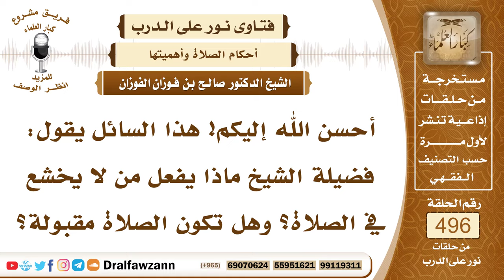7349- أسباب الخشوع في الصلاة وحكم الصلاة بدون خشوع - الشيخ صالح الفوزان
"7349- أحسن الله إليكم! هذا السائل يقول: فضيلة الشيخ ماذا يفعل من لا يخشع في الصلاة؟ وهل تكون الصلاة مقبولة؟
الجواب: الجواب: الصلاة لا يؤمر بإعادتها؛ لأنه صلى، ولكن الخشوع هذا ليس من شروطها وأركانها وواجباتها، إنما هو روحها، فلا تقبل صلاة بغير خشوع وحضور قلب، لا تقبل بغير حضور قلب، وليس له من صلاته إلا ما عقل منها، وحضر قلبه فيه منها، فيجب على المسلم أن يتنبه لهذا الأمر، وعليه أن يتجنب الشواغل التي تشغله عن الخشوع، ولهذا نهى ﷺ عن الصلاة بحضرة طعام لأنه يشغله، ونهى عن أن يصلي وهو يدافع أحد الأخبثين البول والغائط لأنها شواغل، فعلى الإنسان أنه يدخل الصلاة وهو فارغ البال، وفي مكان وزمان مناسب لراحته في الصلاة.
السيرة الذاتية:
للاشتراك في قناة الشيخ صالح الفوزان

14_ الشيخ محمد أمين الشنقيطي
يتيوب

15_سماحة المفتي عبد العزيز آل الشيخ
 يوتيوب

رئيس الفريق
لمشروع كبار العلماء